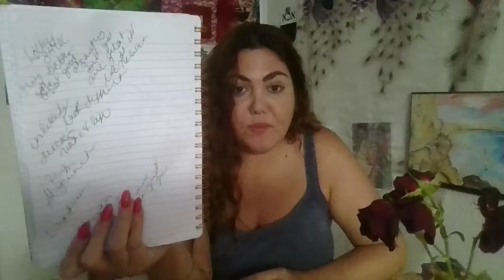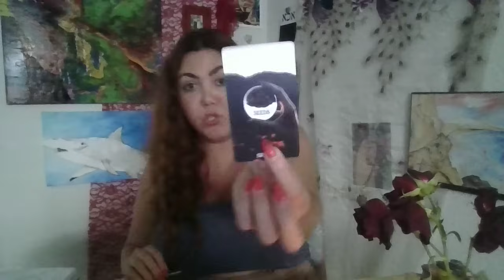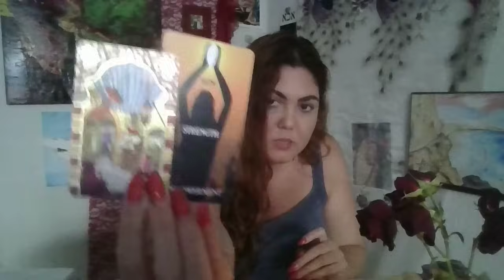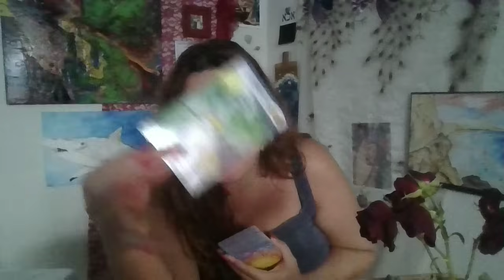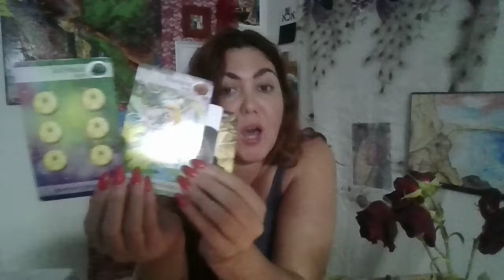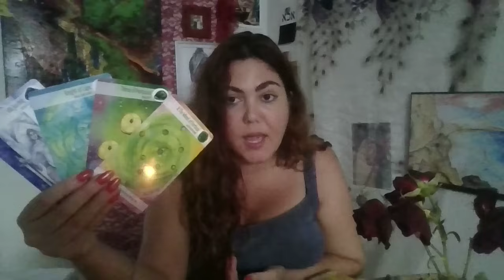LEO ✨The Union that Completes you and You Complete Them! ❤️A Reunion of Souls!